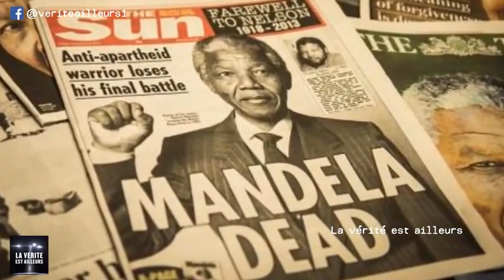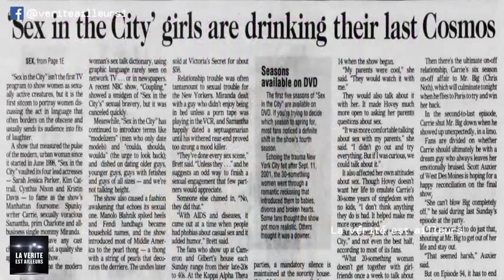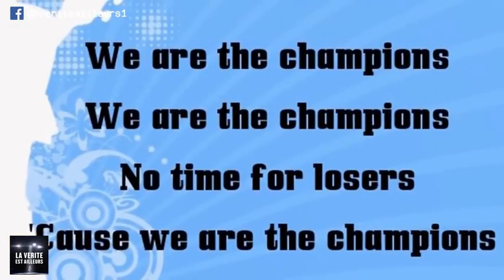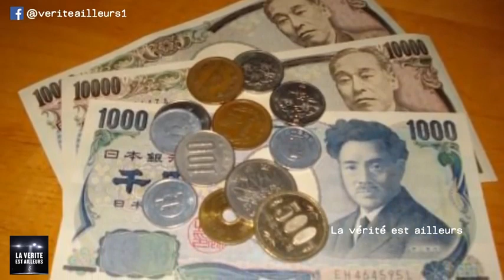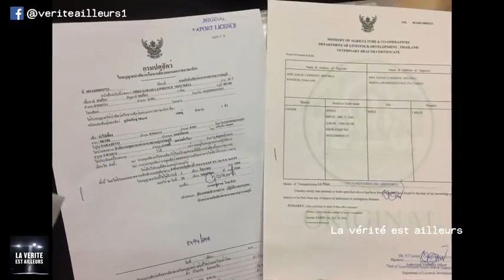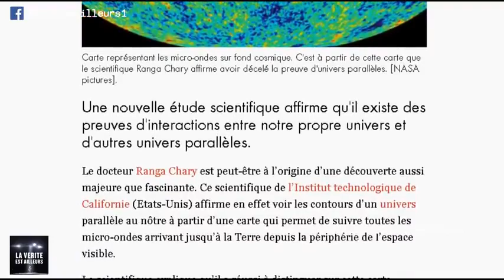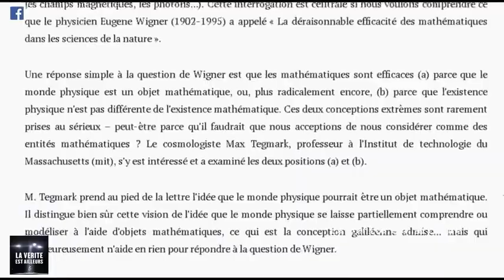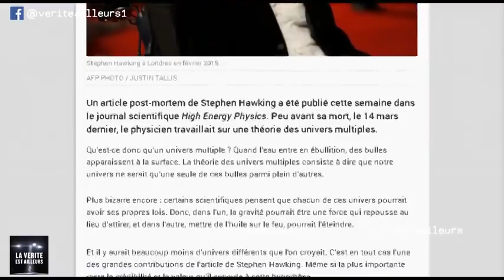Vivre, Penser et Ressentir le subconscient de la projection mentale de ton moi digital